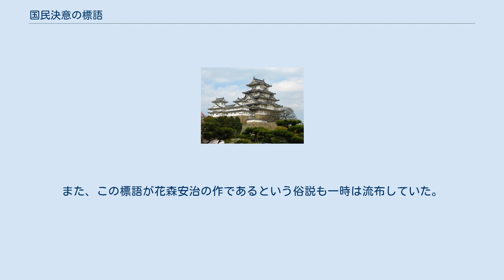国民決意の標語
国民決意の標語（こくみんけついのひょうご、正字体：國民決意の標語）は、1942年に大政翼賛会・読売新聞社・東京日日新聞社・朝日新聞社が「大東亜戦争一周年記念」企画として実施した、標語（スローガン）の募集企画である。
 企画は大政翼賛会・読売新聞社・東京日日新聞社・朝日新聞社が主催し、情報局が後援した。
1942年11月15日付の主催各紙に標語募集の広告が掲載された。
朝日新聞掲載の広告では、募集の目的を「米英徹底撃滅を目ざして士気昂揚の一大国民運動が全国的に展開されるのを機会に、全国民の新たなる決意を強く愬（うった）えるため」とし、標語は「戦争完遂の挙国的決意を力強く表現し、戦場精神昂揚と生産増強と戦争生活の実践躬行を促すべき」ものとされた。
 広告によると、入選10点・佳作20点を選出し、それぞれ賞状のほかに副賞として入選には100円、佳作には20円の公債が贈呈された。
同広告では締切を「11月19日午後12時到着分」としており、応募期間は実質5日間であった。
 11月27日に各新聞紙上で入選作10点・佳作20点が発表された。
発表の記載によれば応募総数は「32万余」であった。
 入選作は以下のとおりである（括弧内は発表された応募者の属性）。
 このうち、「欲しがりません勝つまでは」は麻布区の国民学校5年に在学する女子児童の作とされ、児童のインタビューが読売報知新聞に掲載された。
また、海沼実作曲・山上武夫作詞の同名の歌も制作された。
作者については、1977年に児童文学作家の山中恒が本人に取材した結果、実際に標語を作ったのは彼女の父親（天理教の布教師だった）で、娘の名前を使って応募していたことが判明した。
山中によると、彼女は父親から標語の作者として振る舞うよう言われ、「かなりしんどい思い」をしていたという。
また、この標語が花森安治の作であるという俗説も一時は流布していた。